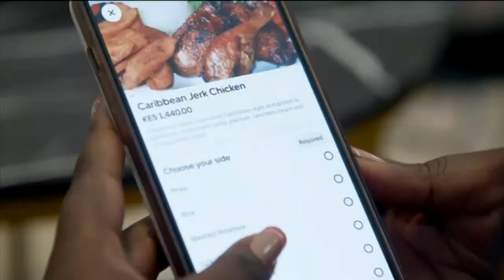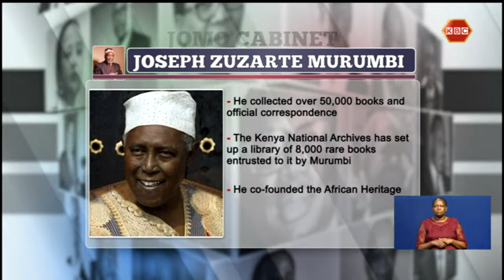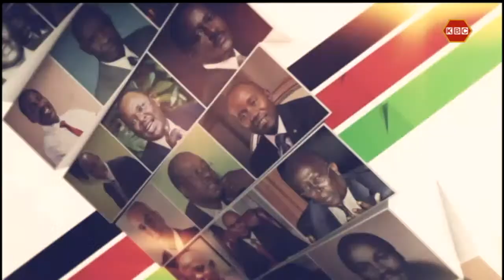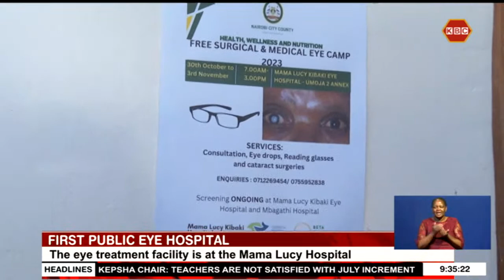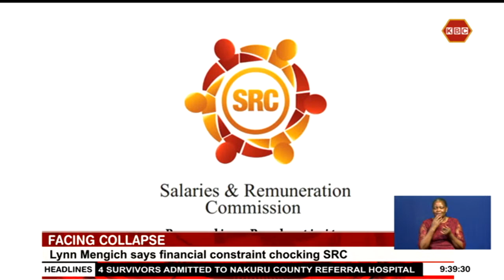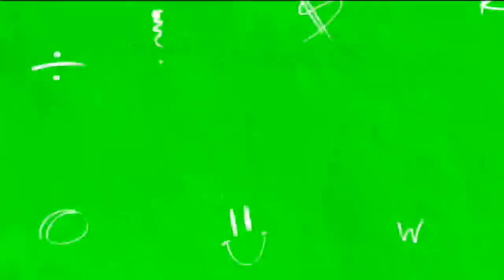LIVE: Prime Edition with Tom Mboya II 6th November 2023 II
KBC Channel 1 brings you the Mashujaa Day 2023 celebrations held in Kericho County.